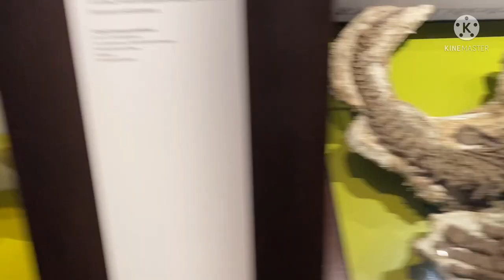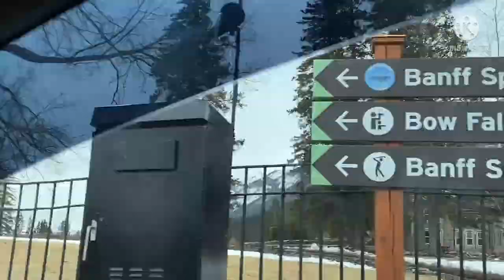Spring Vacation 2022|Banff Gondola|Drumheller|Calgary Zoo|Peace Bridge|Calgary Tower